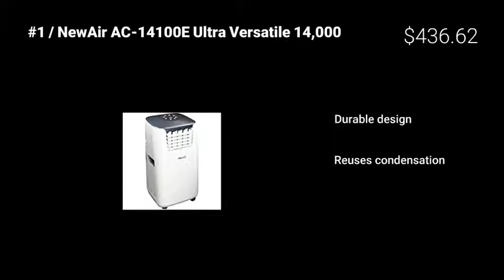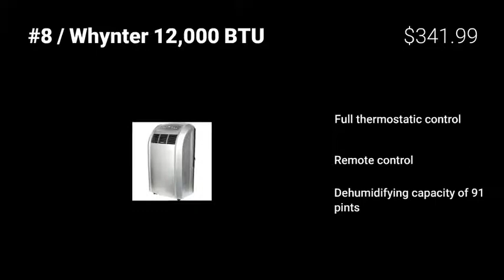Air Conditioner For Small Basement Window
Air Conditioner For Small Basement Window Top 10 Air Conditioner For Small Basement Window